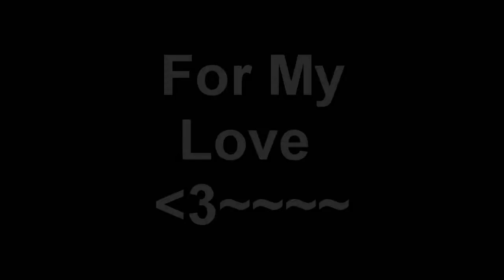Happy Birthday Khoi